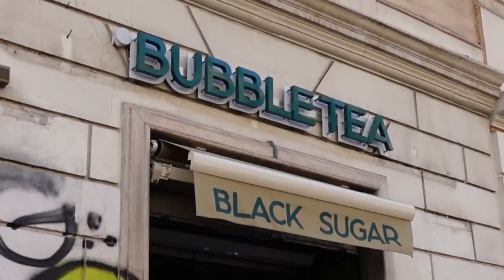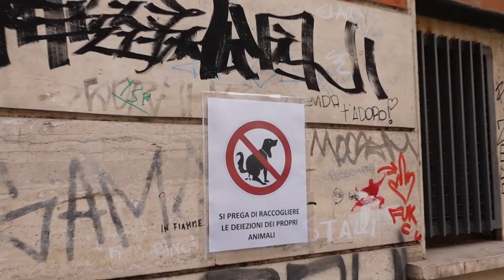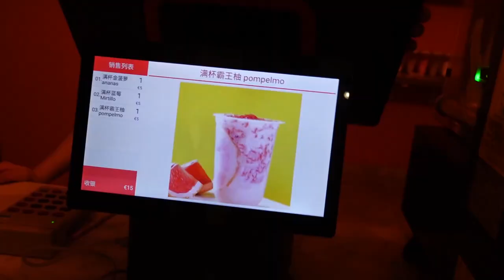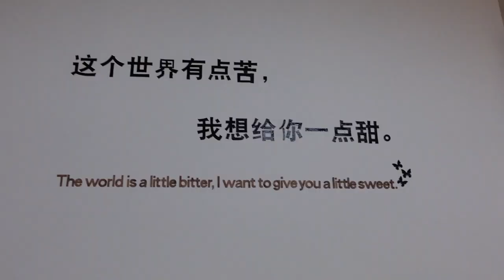Il PRIMO BUBBLE TEA BAR con i GATTI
Oggi andiamo a provare un Bubble tea bar differente da quelli ai quali sono abituata solitamente, nel video mi sono dimenticata di accennare cosa fossero effettivamente i bubble tea, perciò ve lo spiegherò qui (anche se so che la descrizione dei video di YT viene cagata come la data di scadenza della nutella). Il bubble tea è una bevanda a base di tè nero, latte e perle di tapioca (troppo bona la tapioca) che nasce a Taiwan negli anni '80, minchia, sono già passati 40 anni.  Non si sa di preciso chi l'abbia inventata ma si dice che sia una bevanda nata per "errore"; a detta di alcuni, un'impiegata di un bar avrebbe fatto accidentalmente cadere nel tè il dolce che stava mangiando. Il dolce in questione è il fen yuan, ovvero un dessert a base di tapioca. A me sta storia mi puzza un po' di Obelix che diventa forzuto  cadendo nel paiolo contenente la pozione magica oppure di Remy, di rataouille, un fottutissimo topo che sistema la zuppa di Linguini con qualche aroma e un paio di foglie di basilico. Vabbè...
Zì, se hai letto la descrizione sappi che sei una bella persona e ti mando un bacetto.